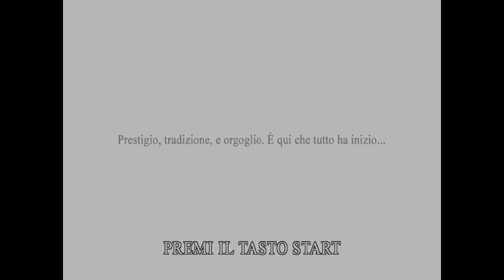Ferrari F355 Challenge (SEGA/1999) Gara incredibile a Monza!